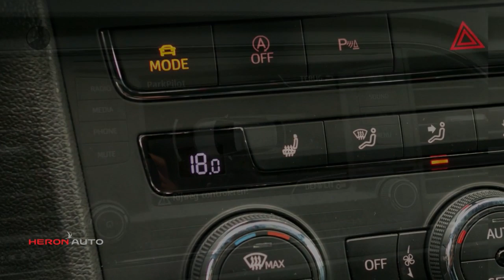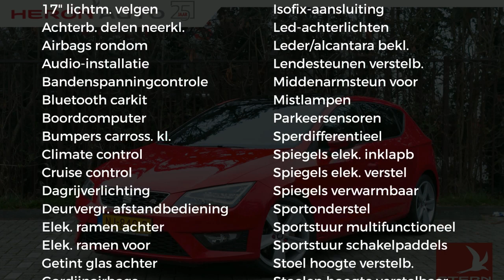Seat Leon 1.8 TSI 180PK FR | DSG automaat | 5drs. | led | navi | clima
Merk: Seat
Model: Leon
Type: 1.8 TSI 180PK FR | DSG automaat | 5drs. | led | navi | clima |
Bouwjaar: 2014
Vermogen: 179 kW
Cilinderinhoud: 1.798 cc
Aantal cilinders: 4
Brandstof: benzine
Transmissie: automatisch
Gewicht (leeg): 1.313 kg
Max trekgewicht: 1.500 kg
Carrosserievorm: hatchback (5 drs)
Kleur: rood

Accessoires:
* 17" Lichtmetalen velgen type Dynamic FR
* Bandenreparatieset
* Bandenspanningscontrole systeem
* Bluetooth
* Boordcomputer
* Coming home functie (handmatig)
* Cruise control
* Dagrijverlichting
* Digitaal klokje
* ESC met Hold Hill Control
* Halogeen koplampen
* Hellingsassistentie (Hill Hold)
* Hoofdairbags
* ISOFIX kinderzitbevestiging voor de achterbank
* Knie-airbag bestuurder
* LED-achterlichten
* Leer/alcantara bekleding
* Leeslampjes achter en voetruimteverlichting
* Leeslampjes voor
* Lendensteunverstelling bestuurdersstoel
* Luidsprekers 8
* Media System Colour
* Middenarmsteun voor
* Mistlampen met bochtverlichting
* Opbergbox onder voorstoelen
* Opbergzak achterzijde voorstoelen
* Parkeersensor vóór en achter
* Passagiersairbag uitschakelbaar
* Passagiersstoel in de hoogte verstelbaar
* RVS instaplijsten op de dorpels
* Schakelflippers aan het stuur (DSG)
* Sportonderstel
* Uitlaatsysteem met dubbele uitlaatpijp
* Verlichte make-up spiegels
* Verwarmbare buitenspiegels
* Zij-airbags voor
Omschrijving:
Transmissie: 7 versnellingen, Automaat
Modeljaar: 1978
Wielbasis: 263 cm

Aanbieder: